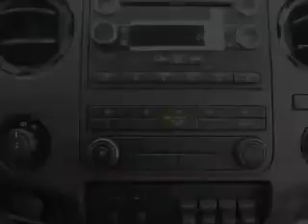2015 Ford F-250 - Findlay OH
Phone:
Year: 2015
Make: Ford
Model: F-250
Trim: XL
Engine: 6.2 liter 8 cylinder 16 valve
Transmission: 6-Speed Automatic
Color: Vermillion Red
Mileage: 308
Address:
12000 County Road 99